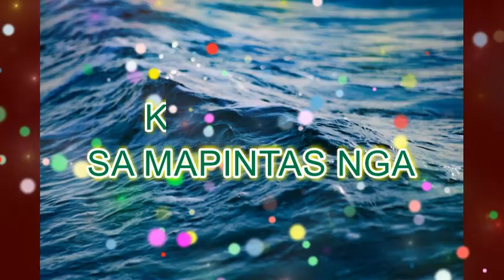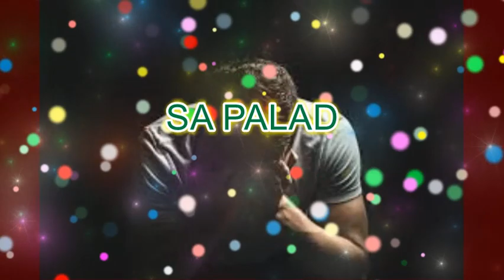LUHA BY: EL MASCULINO